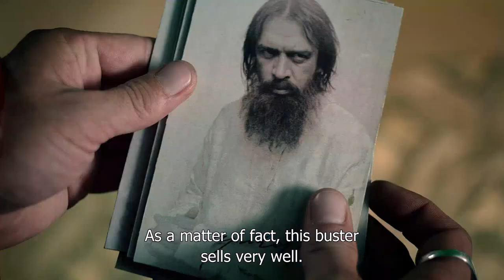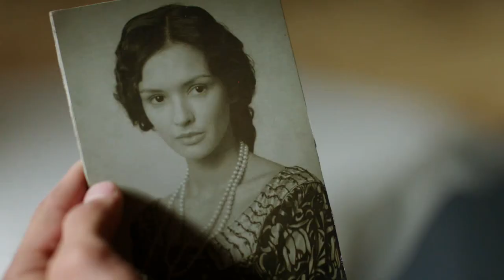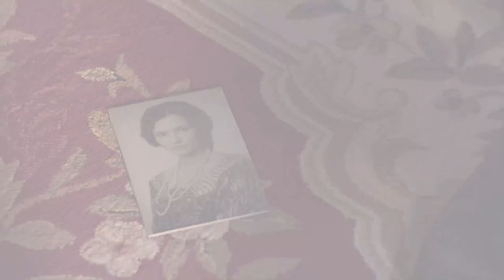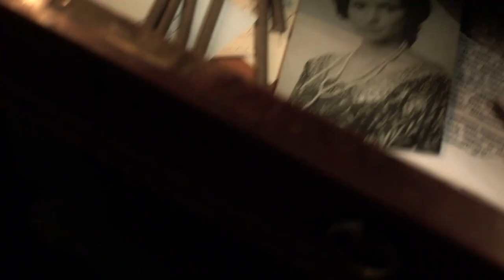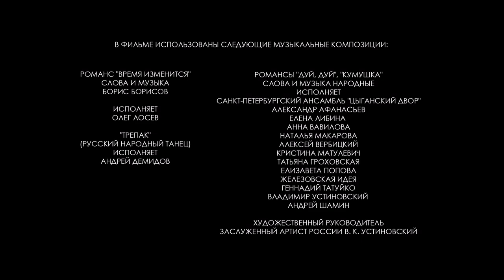RASPUTIN- 7 EPS HD - English subtitles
Grigory Rasputin was killed in December, 1916. And in February of 1917 the autocracy in Russia collapsed. By decree of the provisional government the state Commission is set up to investigate the murder. The investigator Henry N. Switten questioned over a hundred and fifty people who witness of the case. Bit by bit he collects not only information on that terrible night, but the facts of life «the elder», filtering out all the rumors and speculation about his acts. Finally he has a grip who really was mighty favorite Grigory Efimovich Rasputin.

Director: Andrey Malyukov
Operator: Alexey Fedorov
Script writer: Eduard Volodarsky, Ilya Tilkin
Producers: Elena Denisevich, Aram Movsesyan
General producer: Ruben Dishdishyan
Cast: Vladimir Mashkov, Ekaterina Klimova, Andrey Smolyakov, Ingeborga Dapkunaite